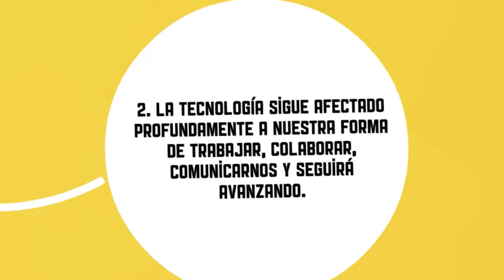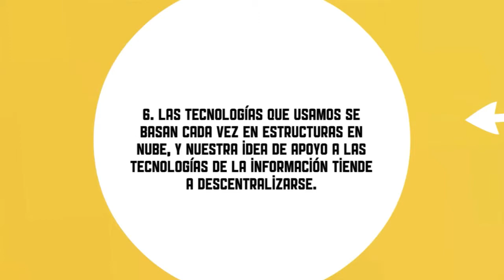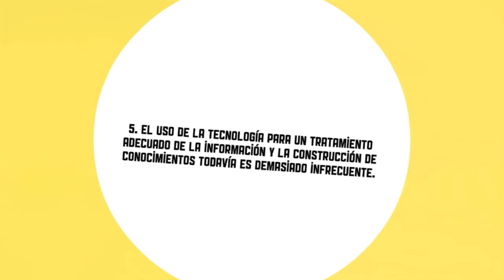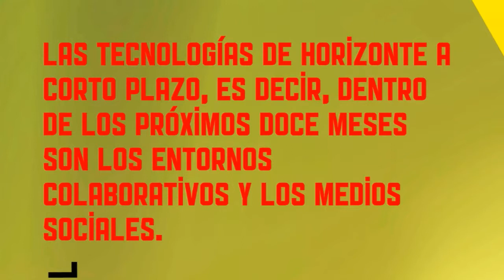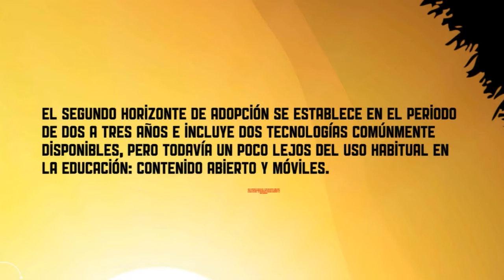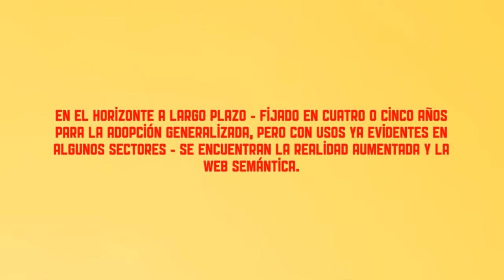Conferencias "Lo último y lo que viene en Educación y TIC".- UT&V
Este video forma parte de las Memorias UT&V 2012
Actividad realizada en el marco del encuentro académico Universidad, Tecnología y Vanguardias (UT&V) 2012 organizado por el Espacio de Formación Multimodal e-UAEM de la Universidad Autónoma del Estado de Morelos.